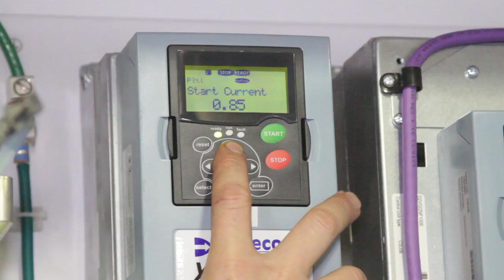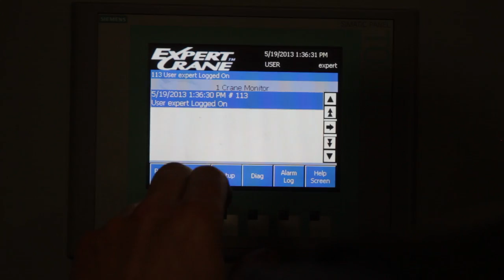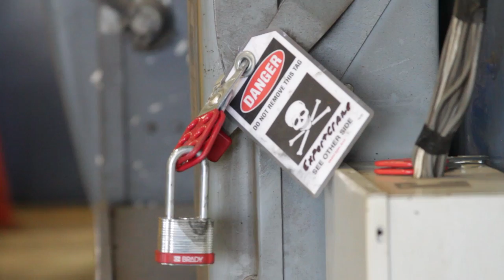Expert Crane - Install and Removal